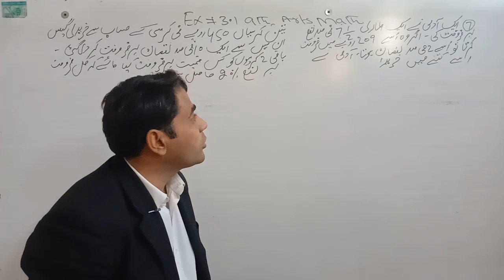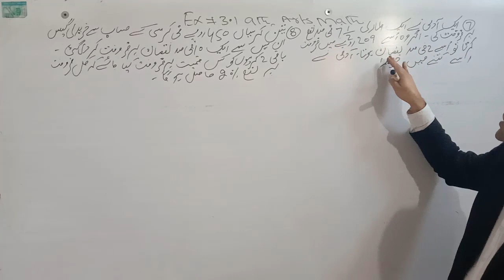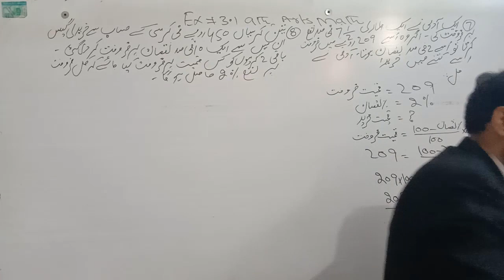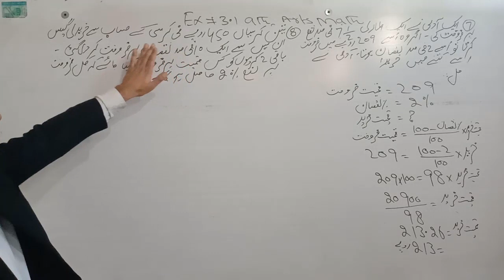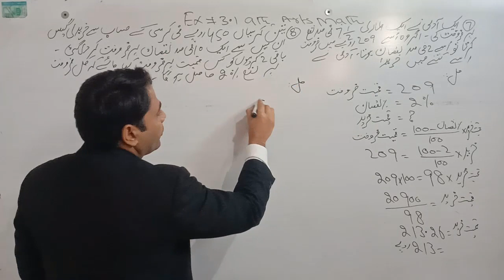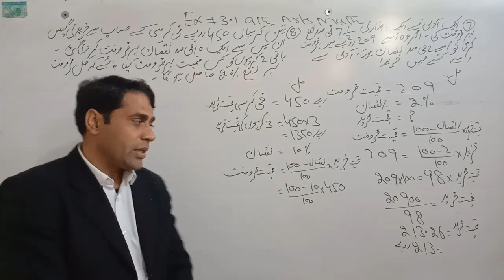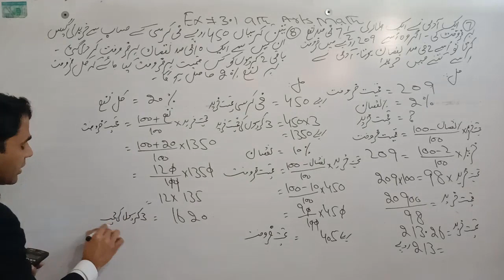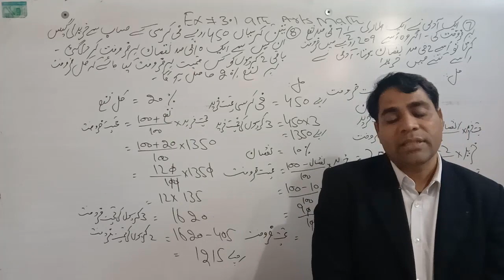9th Class General Math, Chapter No 3, Exercise No 3.1, Question 7&8 Solved by Abbas Raza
9th Class General Math, Chapter No 3, Exercise No 3.1, Question 7&8 Solved by Abbas Raza
Matric part 1 General Mathematics Chapter 3 Business Mathematics.The topic being discussed is Topic Exercise 3.1 Question no 7 and 8.
Punjab text book board/Sindh text book board/KPK text book board 9th Class book 1 Chapter 5 lecture is conducted in Urdu/hindi/English. This lecture for 9th class General Mathematics is created for all students who want to prepare this topic in detail.